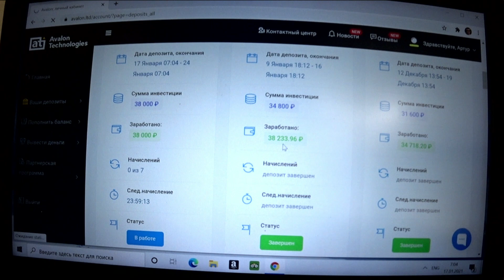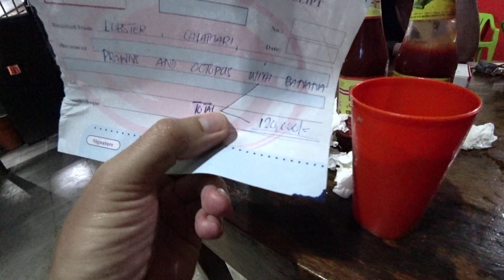ДЕРЖИТЕ МЕНЯ КРЕПЧЕ ВИКИ В НОВОМ ПАРИКЕ ))) НУНГВИ ! ЗАНЗИБАР !